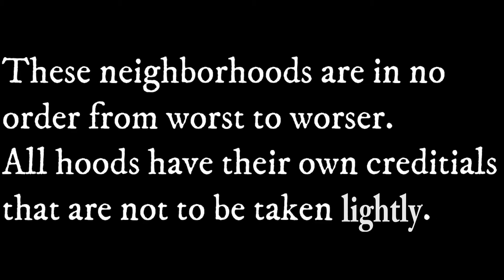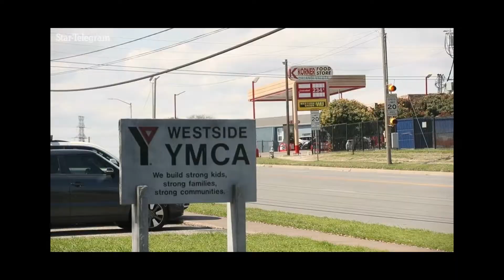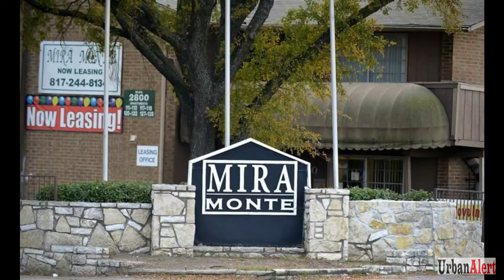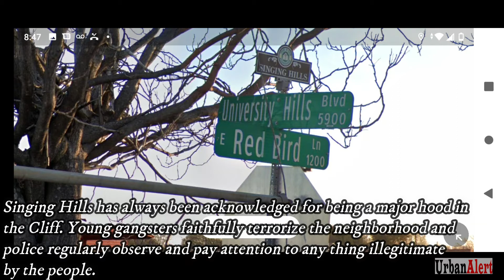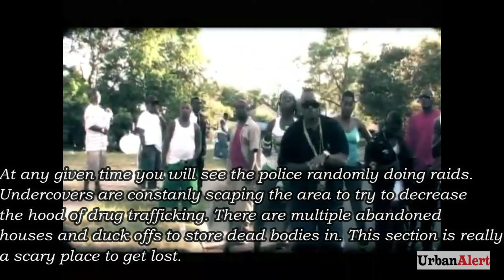25 MOST FEARED/RESPECTED HOODS IN DALLAS-FORT WORTH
25 OF THE WORST DANGEROUS TRENCHES IN THE DFW